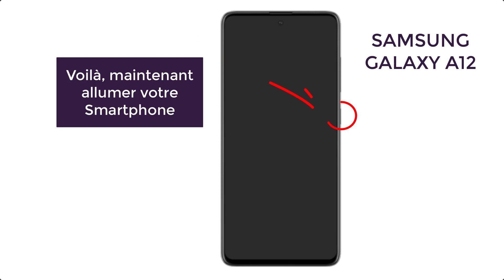Comment mettre une Carte SIM dans un Samsung A12, insérer Carte SIM Samsung A12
Dans ce tutoriel, je vais vous présenter comment mettre une Carte SIM dans un Samsung A12 (comment insérer Carte SIM Samsung A12).

Alors pour ce faire, veuillez suivre les étapes suivantes :

1- Desserrez le tiroir en insérant l’outil d'éjection dans le trou du tiroir de la carte SIM ;
2- Retirez le tiroir de la fente de votre Samsung Galaxy A12 ;
3- Posez la carte SIM 1 dans l’emplacement de la SIM 1 ;
4- Si vous voulez ajouter une 2eme carte SIM, posez la carte SIM 2 dans l’emplacement de la SIM 2 ;
5- Insérez le tiroir dans le smartphone ;
6- Maintenant allumer votre Smartphone.

comment mettre une carte sim dans un samsung A12 comment inserer carte sim samsung A12
mettre carte sim samsung A12 comment mettre la carte sim samsung galaxy a12